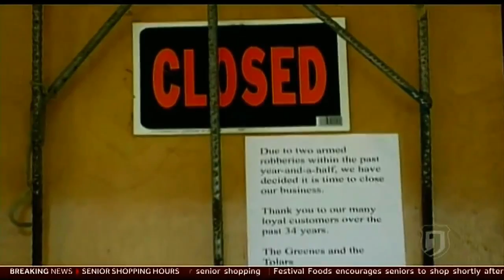Most Shocking: Civilian Justice (S4 E6) (2008)